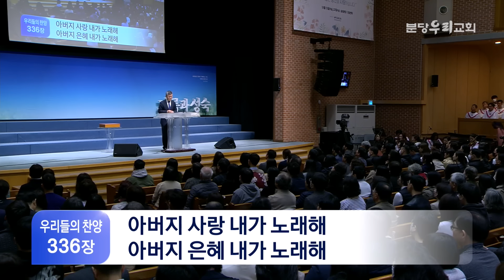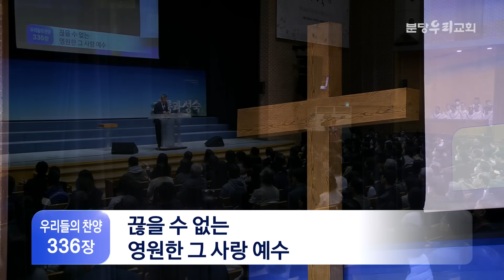2023-10-22 | 결핍이 오히려 축복이 되는 인생 | 이찬수 목사 | 분당우리교회 주일설교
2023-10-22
결핍이 오히려 축복이 되는 인생 (요한복음 2장 1-11절)
이찬수 목사